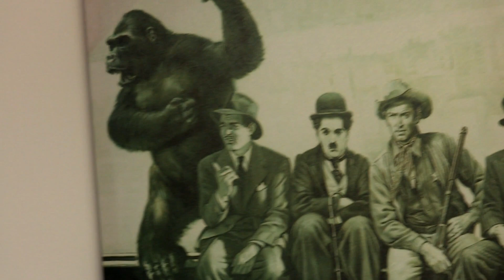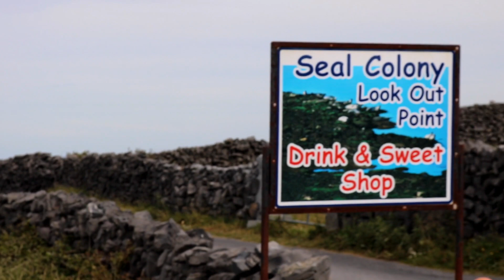//. Intro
Fkn story,
this is the beginning of me pointing this overly expensive camera at random bits then throwing it together with no context really at all..
*What to be expected*
Shakey af shots
Half of the clips out of focus
'Fitness' bits
And whatever else I end up pointing this at.
Any feedback at all is more than welcomed,

Tunes;